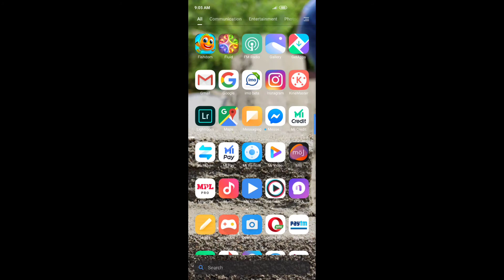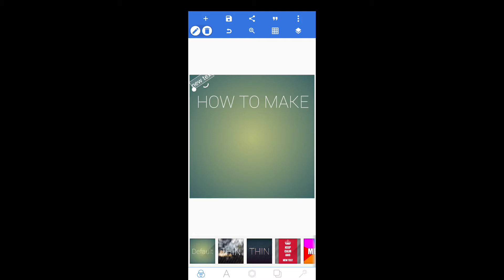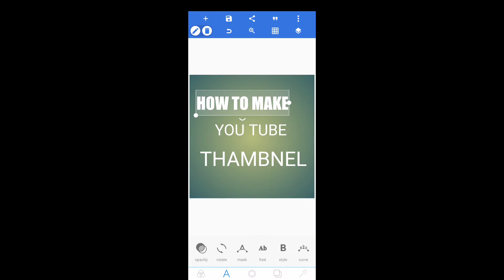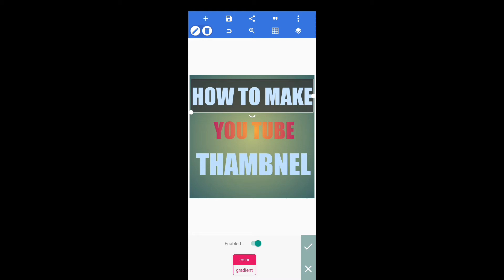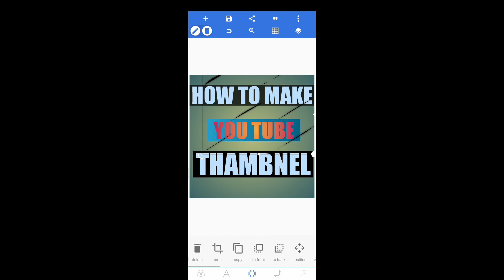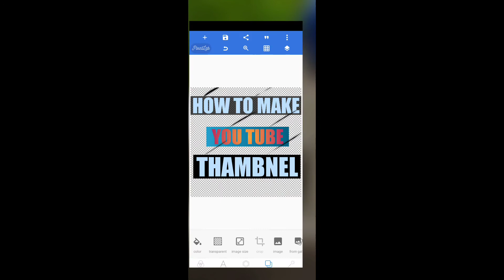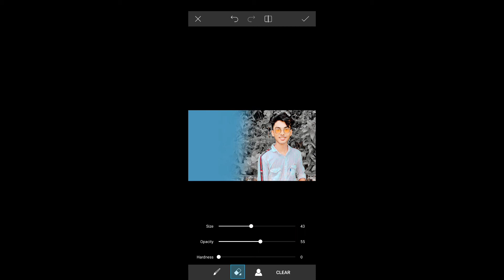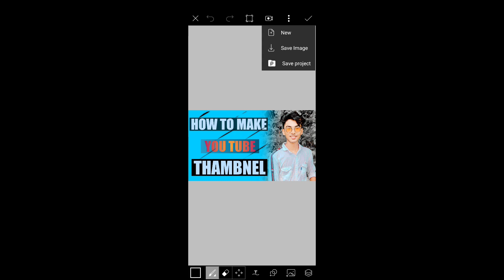How To Make || You Tube || Thumbnail.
Pixel lab :-.